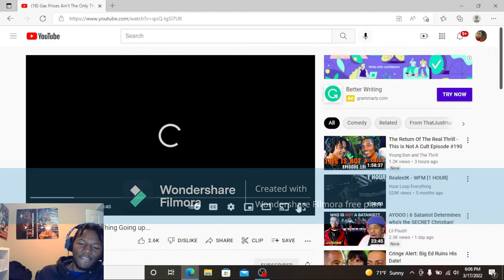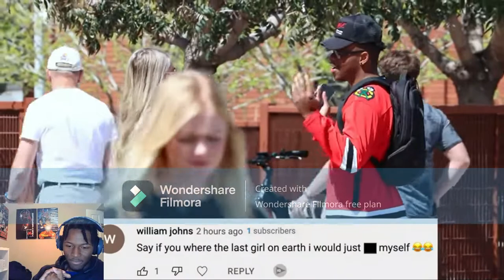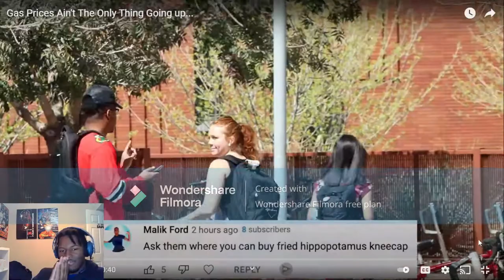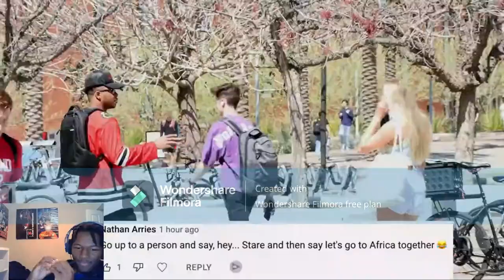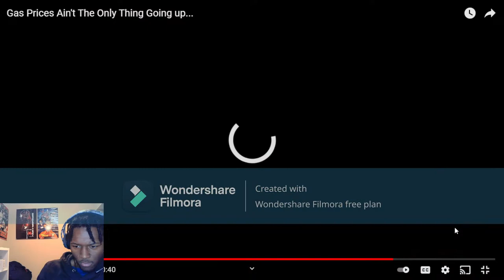ThatJustHappened Gas Prices Ain't The Only Thing Going up REACTION